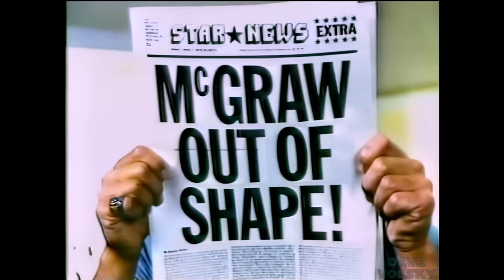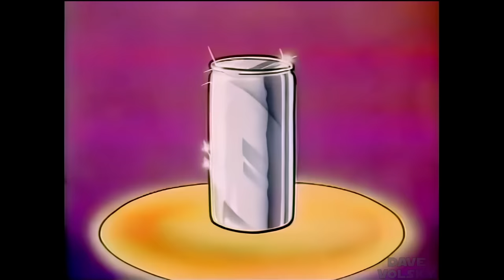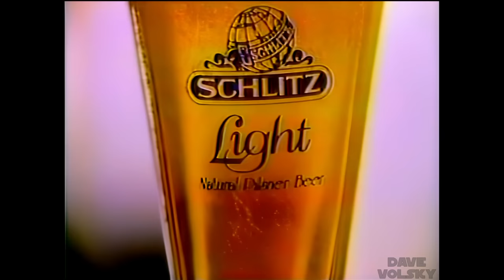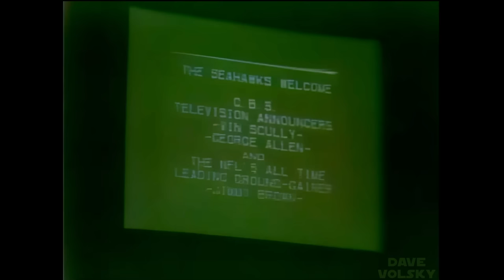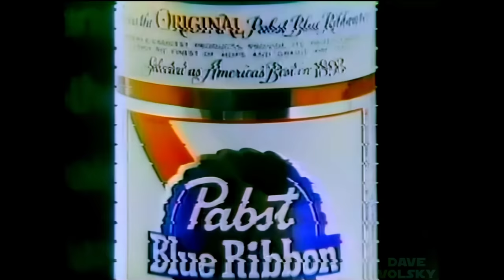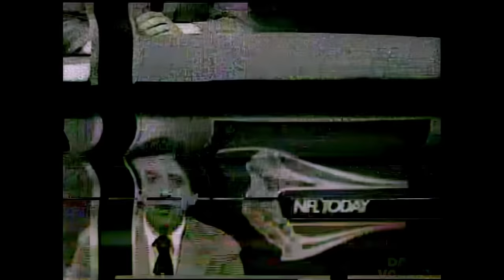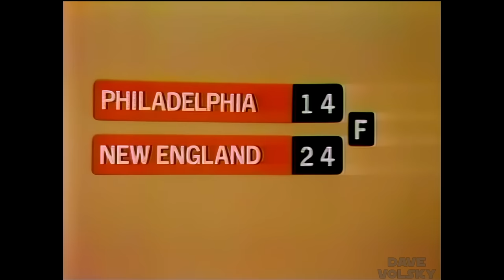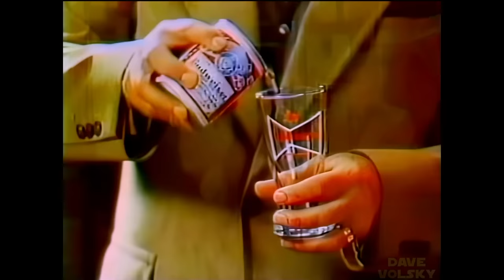1978 - Vikings at Seahawks (Week 6) - Enhanced CBS Broadcast - 1080p/60fps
I've enhanced the broadcast recording of the 1978 Week 6 Vikings at Seahawks game.  The game was on two separate discs, 1st and 2nd halves.  I ran both through Topaz to denoise, sharpen and double the framerate, achieving a very nice cleanup.  I then took those enhancements and applied color-correction in Da Vinci Resolve, to absolutely STUNNING results.  You can see the original shots and post enhancement/color -- VERY impressed with this one.